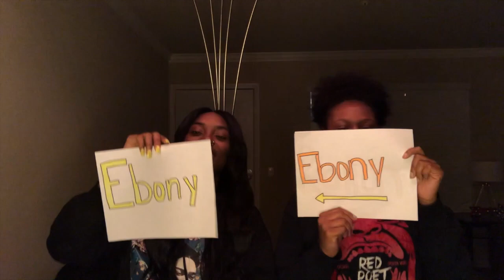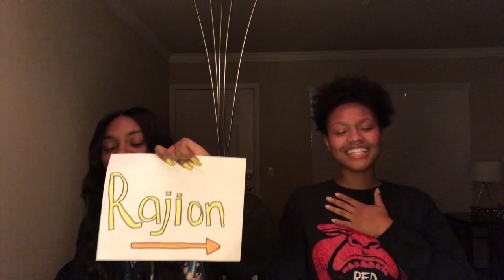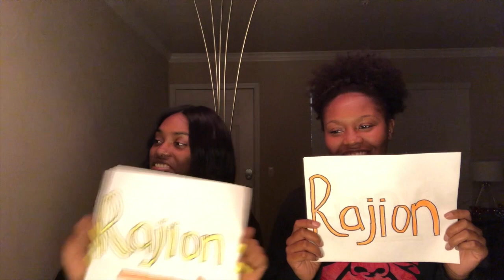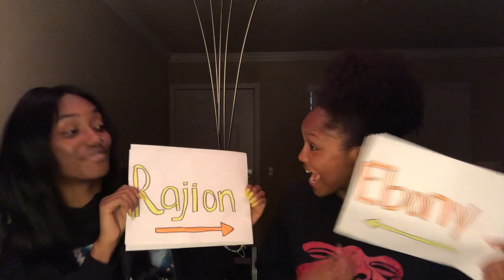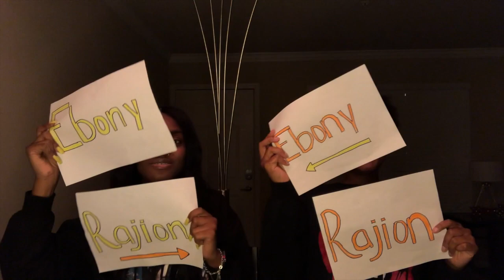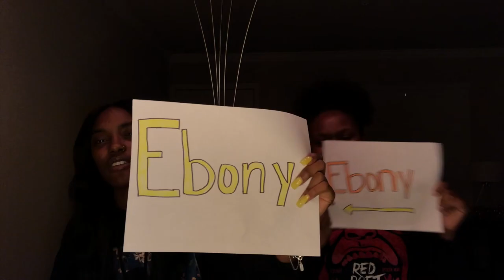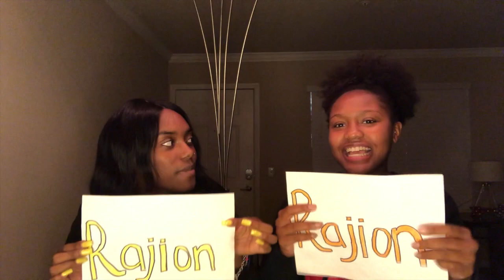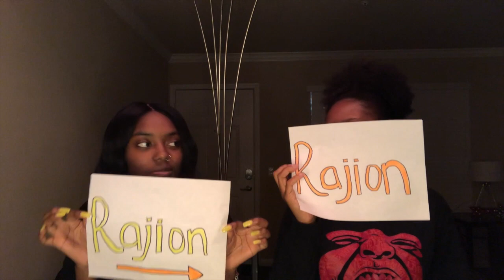WHO'S MORE LIKELY TO CHALLENGE ft. EBONY ELAY💕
Welcome back and or to the the RaiGang
I hope you all enjoyed this video. It was soooo much fun to make!!!

xoxo
-rai